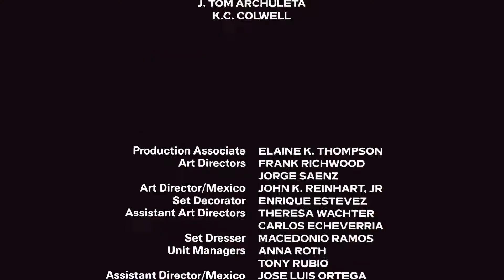Predator (프레데터, 1987)